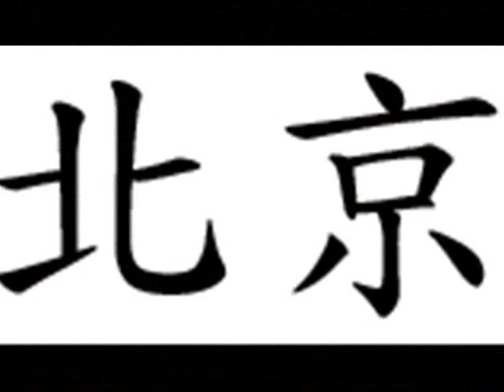Shoe Maker - Beijing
Making Shoes  on Tsian Man Street near Tian an men square.